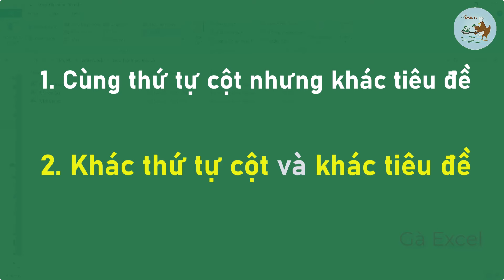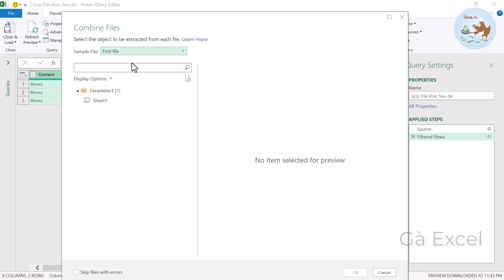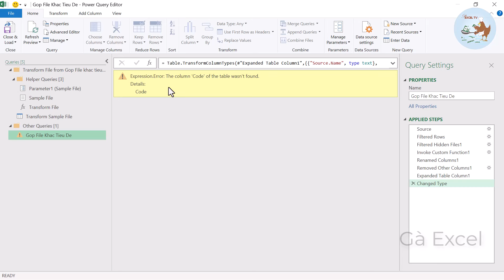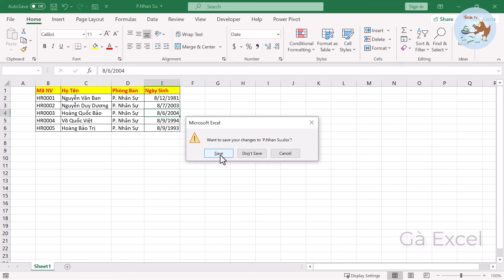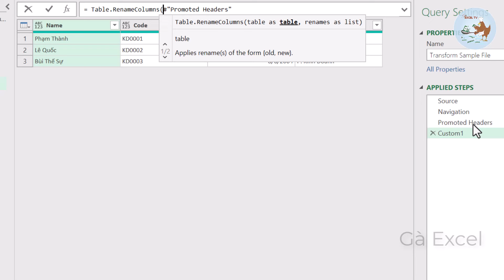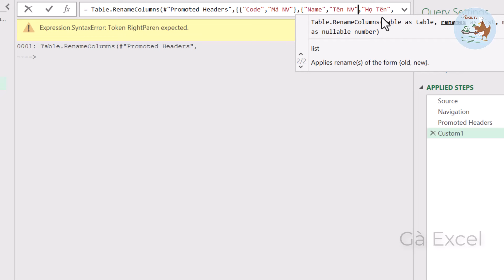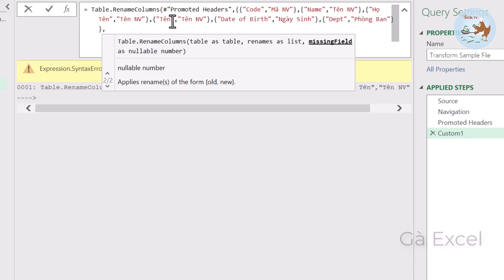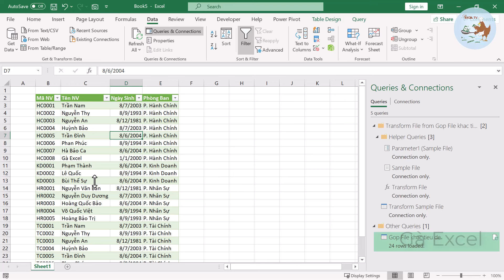Gộp dữ liệu tự động nhiều file KHÁC TIÊU ĐỀ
Description:
Hướng dẫn cách gộp dữ liệu từ nhiều file khác tiêu đề và khác cột sử dụng power query